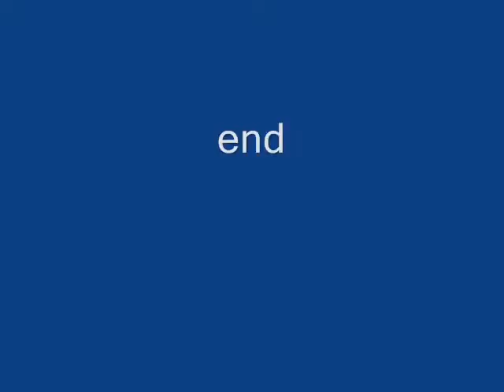Male Hooded Oriole at the Feeder, 2014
An adult breeding male Hooded Oriole at the feeder. At the end he is very interested in something--and it is a female hooded oriole at the feeder right next to him. It could be a mate or a daughter--anyone else would have been chased away.

Northern coastal California